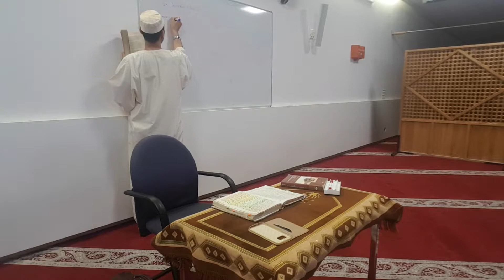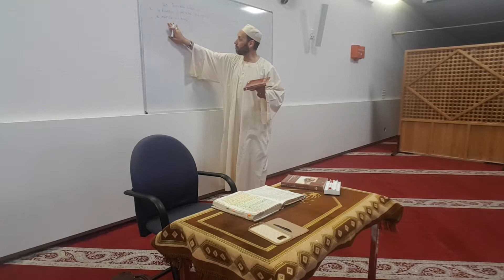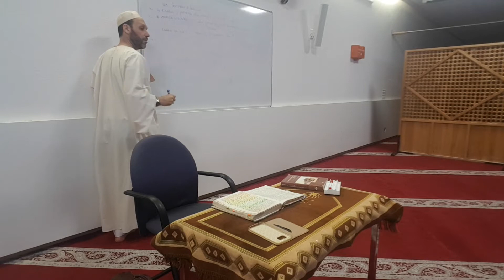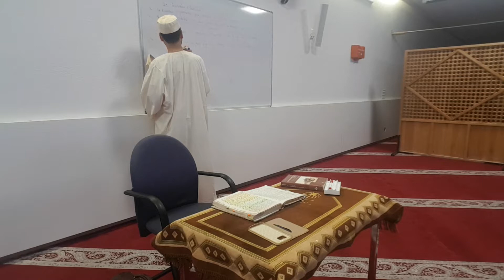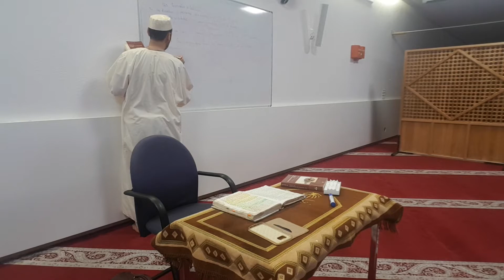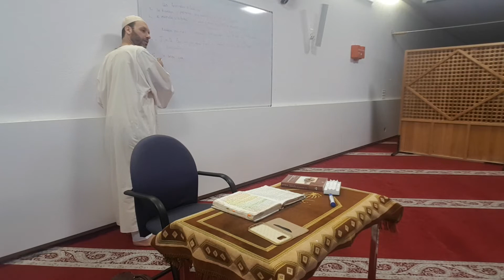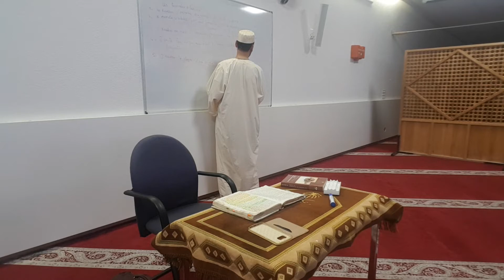Les secrets du Tawaf